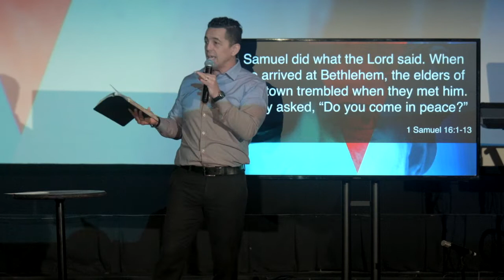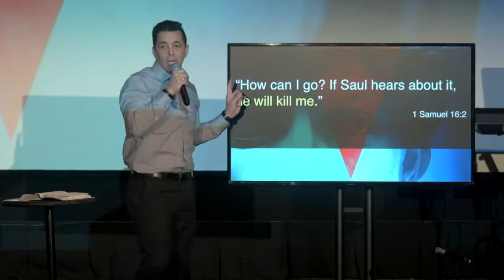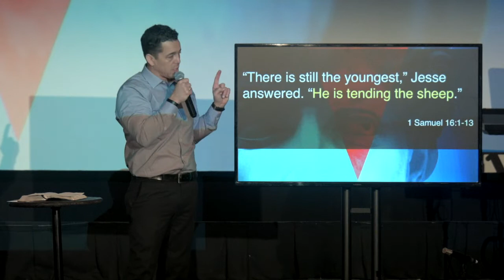FEARLESS: WHEN THE BATTLE IS BIGGER THAN YOU - Pastor Brent Roam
One Family Church
6350 Delmar Blvd
University City, MO  63130

The Lord said to Samuel, “How long will you mourn for Saul, since I have rejected him as king over Israel? Fill your horn with oil and be on your way; I am sending you to Jesse of Bethlehem. I have chosen one of his sons to be king.”
1 Samuel 16:1-13
But Samuel said, “How can I go? If Saul hears about it, he will kill me.”
1 Samuel 16:1-13
The Lord said, “Take a heifer with you and say, ‘I have come to sacrifice to the Lord.’ Invite Jesse to the sacrifice, and I will show you what to do. You are to anoint for me the one I indicate.”
1 Samuel 16:1-13
Samuel did what the Lord said. When he arrived at Bethlehem, the elders of the town trembled when they met him. They asked, “Do you come in peace?”
1 Samuel 16:1-13

Samuel replied, “Yes, in peace; I have come to sacrifice to the Lord. Consecrate yourselves and come to the sacrifice with me.” Then he consecrated Jesse and his sons and invited them to the sacrifice.
1 Samuel 16:1-13

When they arrived, Samuel saw Eliab and thought, “Surely the Lord’s anointed stands here before the Lord.”
1 Samuel 16:1-13
But the Lord said to Samuel, “Do not consider his appearance or his height, for I have rejected him. The Lord does not look at the things people look at. People look at the outward appearance, but the Lord looks at the heart.”
1 Samuel 16:1-13

Then Jesse called Abinadab and had him pass in front of Samuel. But Samuel said, “The Lord has not chosen this one either.”
1 Samuel 16:1-13

Jesse then had Shammah pass by, but Samuel said, “Nor has the Lord chosen this one.”
1 Samuel 16:1-13
Jesse had seven of his sons pass before Samuel, but Samuel said to him, “The Lord has not chosen these.” So he asked Jesse, “Are these all the sons you have?”
1 Samuel 16:1-13

“There is still the youngest,” Jesse answered. “He is tending the sheep.”
1 Samuel 16:1-13

Samuel said, “Send for him; we will not sit down until he arrives.”
1 Samuel 16:1-13

So he sent for him and had him brought in. He was glowing with health and had a fine appearance and handsome features.
1 Samuel 16:1-13

Then the Lord said, “Rise and anoint him; this is the one.”
1 Samuel 16:1-13

So Samuel took the horn of oil and anointed him in the presence of his brothers, and from that day on the Spirit of the Lord came powerfully upon David.
1 Samuel 16:1-13

It’s Time to Release
What God has Rejected

FEAR

But Samuel said, “How can I go? If Saul hears about it, he will kill me.” 1 Samuel 16:2

FAMILIARITY

When they arrived, Samuel saw Eliab and thought, “Surely the Lord’s anointed stands here before the Lord.” 1 Samuel 16:6

FALSE ASSUMPTIONS

Jesse had seven of his sons pass before Samuel, but Samuel said to him, “The Lord has not chosen these.” So he asked Jesse, “Are these all the sons you have?” 1 Samuel 16:10